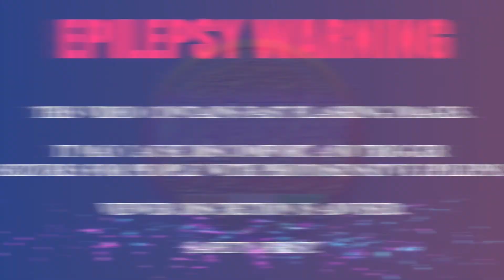Glitters Black Screen Effects | mvstudio | Glitter Effect Black Background | VFX2021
► To use any VFX Asset produced my this channel you need to be a Subscriber of this channel, and Must provide Credit: [VFX by @MultiVerse Studio
► Only for Personal USE, (YouTube Use Only) The effect should not be the main constituent of the video.

*: (=’ :’) : Thanks For Visiting My Channel, Please Visit Again.